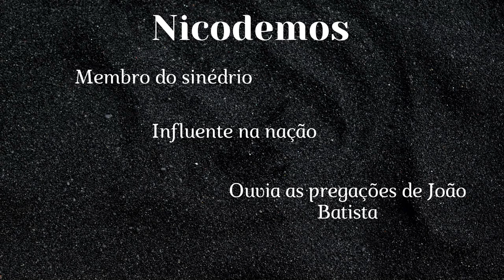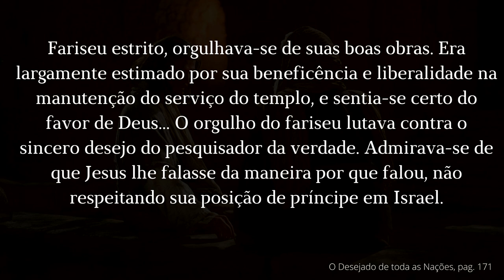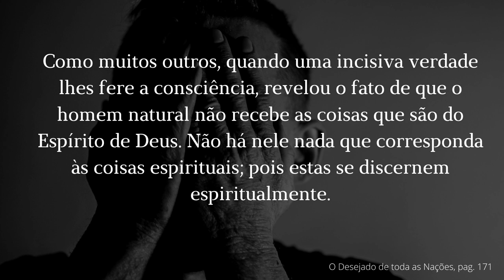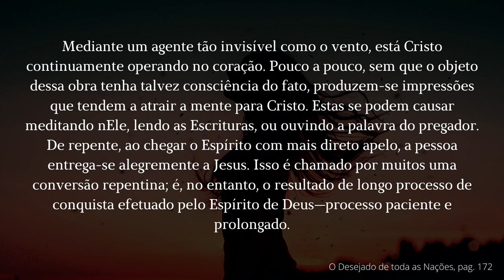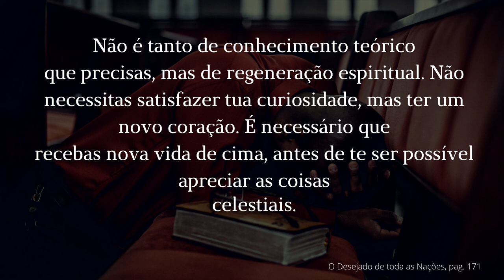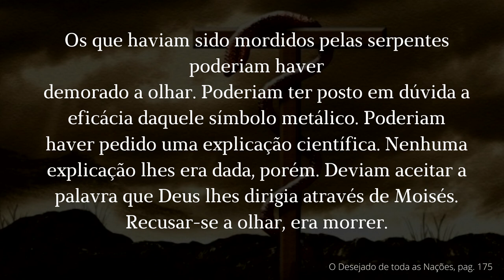Pr. Hernani Junior | Quartas de Esperança | Jesus e Nicodemos | 23/09/2020